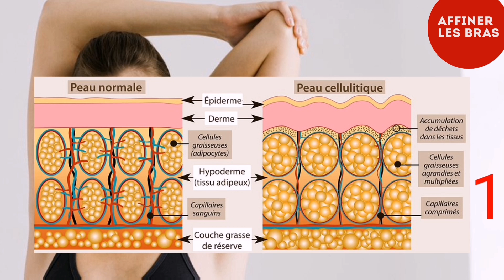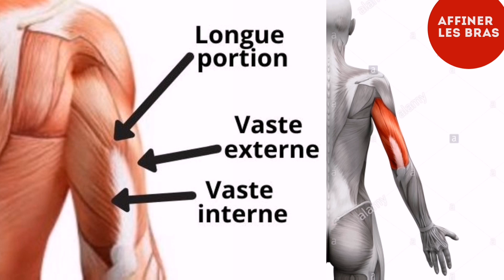Perdre du gras dans les bras - exercices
exercices des bras
Dans cette vidéo, je vous explique les différentes façons pour perdre du gras dans les bras, pour avoir des bras fins raffermis et jolis.
J'ai choisi pour vous les 4 meilleurs exercices qu'on peut faire à la maison, en toute sécurité.
Pensez à bien respirer pendant l'effort, et n'hésitez pas à vous étirer doucement à la fin de la séance.